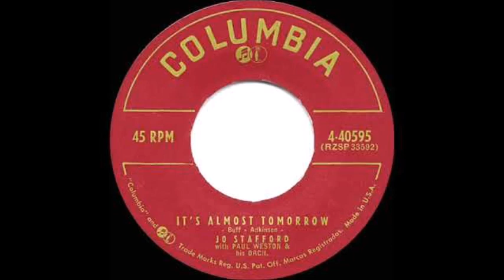Jo Stafford - It's Almost Tomorrow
Jo Stafford (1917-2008) recorded this song for Columbia on October 14, 1953.